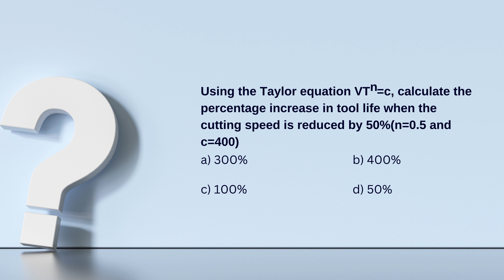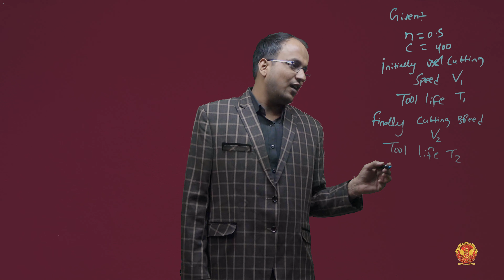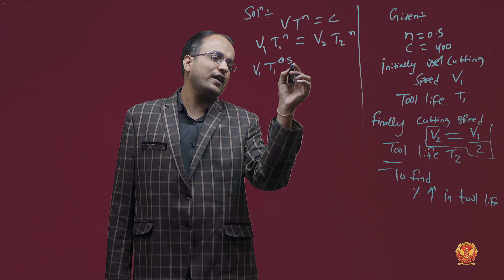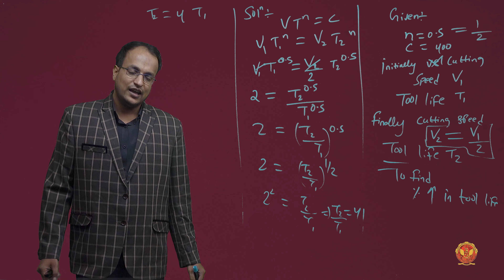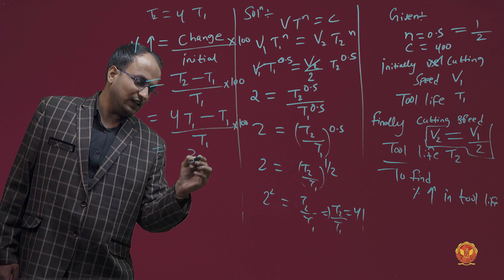1.5.4.3 Numerical 4 on Taylor’s tool life equation | ME405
1.5.4.3 Numerical 4 on Taylor’s tool life equation

Welcome to our in-depth exploration of machining processes, meticulously designed to equip you with the knowledge and problem-solving skills essential for success in engineering. This video covers Unit 1 - Analysis of Machining Process, breaking down each subtopic unit-wise for a thorough understanding.

1.1 Introduction to Analysis of Machining Process: Get acquainted with the fundamentals of machining analysis, laying the groundwork for deeper exploration.

1.2 Introduction to Conventional Machining: Understand the classification of metal removal processes and evaluate the advantages and disadvantages of conventional machining methods.

1.3 Analysis of Machining: Dive into the calculation of shear angle, velocity relationships, and basic numerical problems in metal cutting.

1.4 Analysis of Forces in Metal Cutting: Explore special cases of Merchant cutting diagrams, metal cutting theories, and numerical problems on forces in metal cutting.

1.5 Introduction to Cutting Tools and Tool Geometry: Learn about single-point cutting tools, tool angles, tool signature, forces acting on cutting tools, and material removal rate through turning operations.

1.6 Cutting Fluids and its Functions: Understand the importance of cutting fluids in machining operations and their various functions. Explore different types of cutting fluids and methods of application for optimal machining performance.

1.7 Machinability: Dive into the concept of machinability, which refers to the ease with which a material can be machined. Learn about factors influencing machinability and how it impacts the selection of cutting parameters and tooling.

1.8 Economics of Machining Process: Explore the economic aspects of machining, including cost analysis, optimization of machining parameters for efficiency, and the impact of machining processes on overall production costs.

1.9 Introduction to Broaching Operation: Discover the basics of broaching, a machining process used to produce complex shapes or contours in workpieces. Learn about different types of broaches, broaching machines, and calculation of machining time in broaching operations.

1.10 Introduction to Grinding Operation: Gain insights into grinding operations, which involve the use of abrasive wheels to remove material from a workpiece surface. Explore grinding wheel specifications, dressing, types of grinding machines, and their applications.

1.11 Surface Finishing Processes: Explore various surface finishing techniques, including honing, lapping, polishing, and buffing. Understand their principles, applications, and importance in achieving desired surface characteristics and quality finishes.

Join us on this educational journey as we delve deep into machining processes and their applications in engineering.